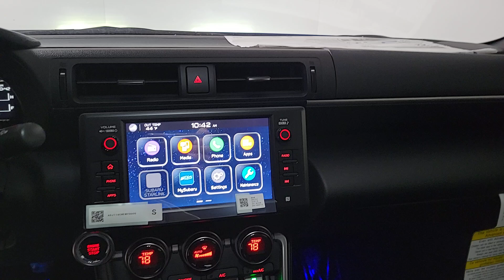2024 Subaru BRZ Limited Prescott, Scottsdale, Sedona, Cottonwood, Camp Verde AZ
New 2024 Subaru BRZ Limited available at Findlay Subaru of Prescott located in 3230 Willow Creek Rd, Prescott, AZ, 86305. Servicing the Prescott, Scottsdale, Sedona, Cottonwood, Camp Verde area.

This could be the car for you, the  2024  Subaru BRZ. Take a closer look at this affordable BRZ. Designed for purists and eager to deliver thrills at the track, this aggressive sports coupe also makes a fun-loving daily driver. The following are some of this vehicles highlighted options: Apple Carplay®/Android Auto®, Navigation System, Keyless Entry, Satellite Radio, Fog Lamps, Heated Mirrors, Back-Up Camera, Aluminum Wheels, Electronic Stability Control, Dual Zone A/C. Feel the rush of exhilaration in this high-performance BRZ. Treat yourself to a test drive today. Our staff will toss you the keys and give you an outstanding customer experience.